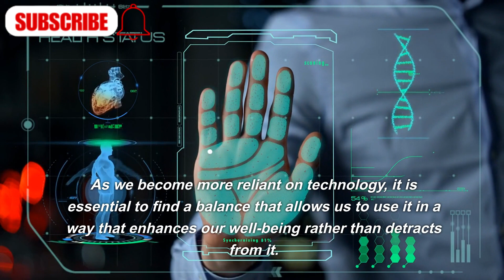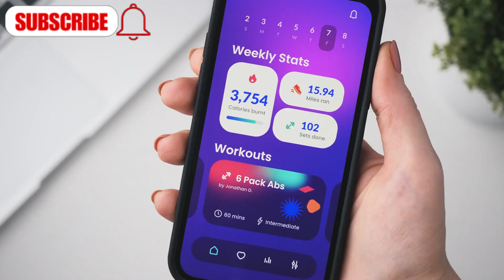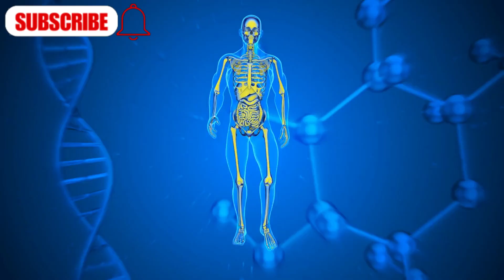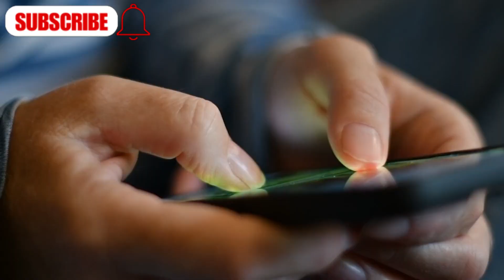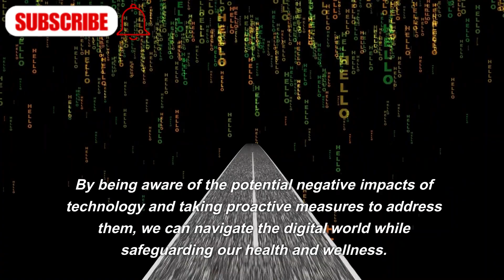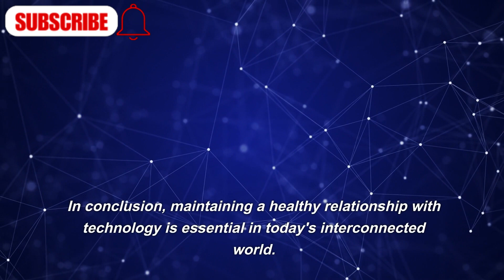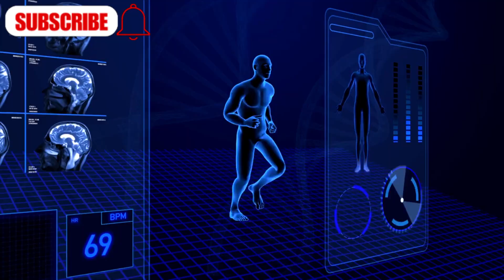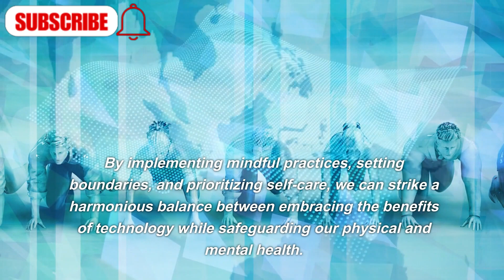impact of technology on health speech| information on human health| and mental health| McBen Tech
In this video impact of technology on health speech| information on human health| and mental health| McBen Tech |
In the ever-evolving landscape of the 21st century, technology has become an integral part of our daily lives, reshaping the way we work, communicate, and access information. While the advancements in technology have undoubtedly brought about numerous benefits, there is a pressing need to explore and understand its intricate impact on human health. This comprehensive discourse delves into the multifaceted relationship between technology and human health, unraveling both the positive and negative dimensions of this complex interplay.

The Positive Facets of Technological Impact on Health:

Medical Breakthroughs and Innovations:
One of the most remarkable aspects of technology's impact on health is the revolutionary breakthroughs in the field of medicine. From precision medicine to telehealth, technology has accelerated the pace of medical advancements, improving diagnostics, treatment options, and overall patient care.

Health Monitoring and Wearable Technology:
The rise of wearable devices has empowered individuals to take charge of their health. These gadgets, ranging from fitness trackers to smartwatches, allow users to monitor various health metrics in real-time, promoting a proactive approach to well-being.

Access to Information and Education:
The internet has transformed the way we access health information. With a plethora of online resources, individuals can educate themselves about various health conditions, preventive measures, and lifestyle choices, fostering a culture of informed decision-making.

Telemedicine and Remote Healthcare:
Especially evident in the wake of global events, telemedicine has emerged as a crucial component of healthcare delivery. Remote consultations and virtual health services have not only increased accessibility but also reduced barriers to healthcare for individuals in remote or underserved areas.

Technological Aids for Persons with Disabilities:
Technology has played a pivotal role in enhancing the lives of individuals with disabilities. Assistive technologies, such as screen readers, voice recognition software, and mobility devices, have significantly contributed to promoting inclusivity and improving the quality of life for many.

The Challenges and Concerns:

Sedentary Lifestyles and Physical Health:
The pervasive use of technology, particularly in sedentary activities such as prolonged screen time and desk jobs, has contributed to a rise in sedentary lifestyles. This, in turn, poses challenges to physical health, leading to issues like obesity and musculoskeletal problems.

Mental Health Implications:
The digital age has brought about unprecedented connectivity, but it has also been accompanied by an increase in mental health challenges. Issues such as screen addiction, cyberbullying, and the constant bombardment of information can contribute to stress, anxiety, and other mental health disorders.

Privacy and Data Security Concerns:
As health data becomes increasingly digitized, concerns about privacy and data security have come to the forefront. Safeguarding sensitive health information is paramount, and the potential misuse of such data raises ethical and legal questions.
Technological Disparities:
The benefits of technology are not equally distributed. Disparities in access to healthcare technology, including internet connectivity and digital devices, can exacerbate existing health inequalities, creating a "technological divide."
Impact on Sleep Patterns:
The prevalence of screens in our daily lives, from smartphones to computers, has been associated with disruptions in sleep patterns. The blue light emitted by screens can interfere with melatonin production, potentially leading to sleep disorders and fatigue.